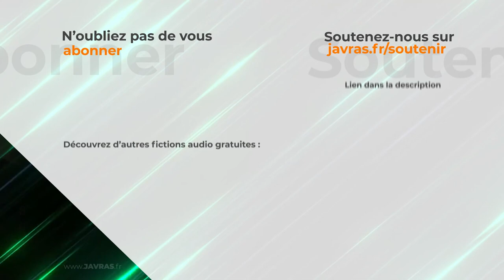Feuilleton radiophonique - Signé Furax - Saison 1 : Le Boudin Sacré - Episode 052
Episode 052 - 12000 kilometres en taxi

SYNOPSIS :
On a volé l'obélisque de la Concorde, remplacé par une contrefaçon en staff. Puis c'est au tour du bronze du Lion de Belfort et des grilles de la place Stanislas, à Nancy. Et c'est signé... Furax ! Le commissaire Fouvreaux de la DDT (Défense Divisionnaire du Territoire) et le commissaire Socrate de la Police Judiciaire mènent l'enquête. Ils font appel à Black et White, deux détectives privés, héros de la première saison de Signé Furax, pour résoudre le mystère de ces disparitions. Ils se trouvent rapidement confrontés à l'ignoble Klakmuf et au tueur Grougnache, deux membres de la secte des Babus.

Signé Furax est un feuilleton radiophonique français en cinq saisons, composé en tout de 10 341 épisodes, puis redécoupé en 585 épisodes d’une durée maximale de dix minutes chacun.
Plongez dans cette fiction audio loufoque, de 1950, créée par Pierre Dac et Francis Blanche et de qui la mise-en-onde ? Mais Pierre Arnaud de Chassy-Poulay, voyons !

Signé Furax est une œuvre assortie tout autant au roman populaire, à l'aventure à suspense, voire à la science-fiction, qu'à la parodie de genre et à l'humour langagier (calembours, contrepèteries et allusions grivoises). À cela s'ajoute enfin une fantaisie constante et un univers empreint d'invention poétique.

La mise en ligne de cette fiction est une action de la Team Javras pour promouvoir l'univers des feuilletons radiophoniques, précurseurs de la saga mp3.

Cet épisode a été enregistré entre 1956 et 1957.